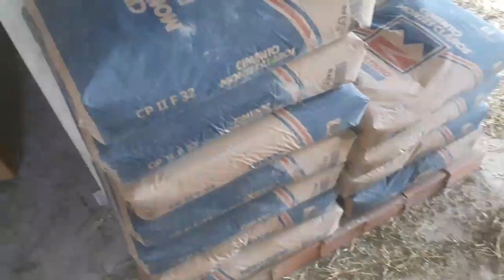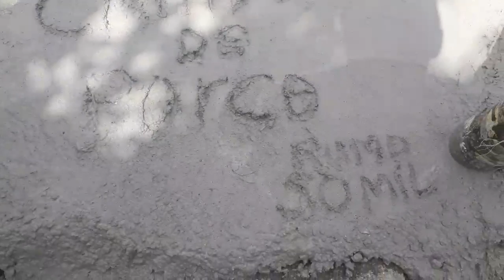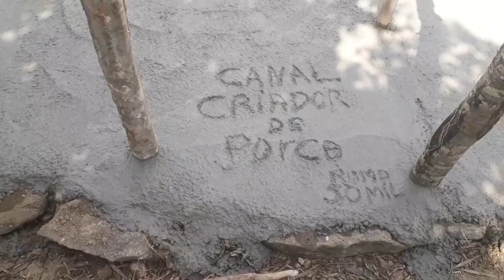Fazendo ó piso dos novos chiqueiros 🙏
Fazendo ó piso dos novos chiqueiros dos porcos